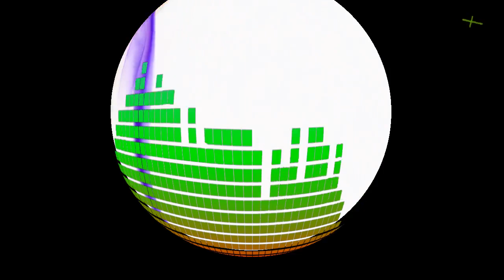NOOK - disco house mix FUNKY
Hi,

a smooth funky discohouse mix. the video is in a new style.

nook @nookbeats